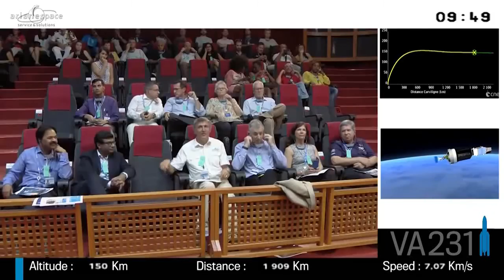Ariane 5 launches Satellites for Australia and India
urope’s Ariane 5 rocket lifted a pair of communications satellites into orbit for Australia and India on Wednesday in another textbook mission that also accomplished a critical test for the launcher’s successor currently in development for a maiden launch in 2020.

The heavy-lifter in Europe’s rocket fleet blasted off from the Guiana Space Center at 20:30 UTC under the loud thunder of its twin Solid Rocket Boosters and cryogenic main engine, swinging to the East for the vehicle’s fifth flight to Geostationary Transfer Orbit in 2016. Powered flight was by the book followed by an eight-minute sequence to deploy the Sky Muster II and GSAT-18 satellites into their highly elliptical orbits.